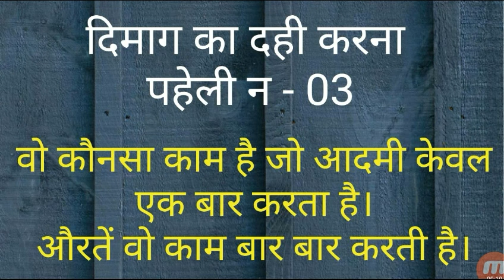Riddles in hindi | Hindi Paheliyan | Tricky Common Sense Question | Mahipal Rajput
Common Sense Question And Answer
वह कौन सा काम है जो आदमी सिर्फ एक बार करता है और औरत बार बार करती है
 vah kaun sa kam hai jo aadami sirf ek baar karta hai aur Aurat baar baar karti hai
 महिपाल राजपूत